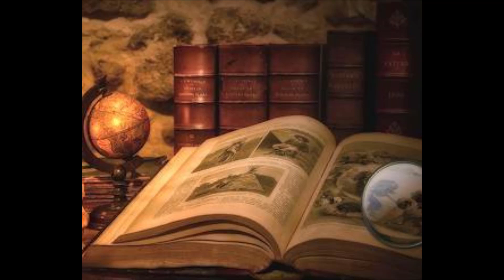Signor Putin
Invasione dell'Ucraina, non c'è nulla da dire se non: fermate quel folle di Putin e che le che armi tacciano!  Ecco la nostra interpretazione di questo messaggio in un video volutamente "nudo" anche musicalmente, che nella sua essenzialità cerca di riprodurre la vuota essenza della guerra.

Cover di una delle più celebri canzoni pacifiste di sempre, inutile dire quale! (Francesco, perdonaci, anche se credo tu possa condividere i nostri intenti!)

Testo:
Signor Putin lì nell’Ucraina
stai facendo un massacro, una carneficina..
Non c’è scusa che tenga, o ragion che vale,
liberar dai nazisti è balla colossale!
Non volevi la Nato nel tuo giardino
per evitarlo hai invaso il tuo vicino,
non ti bastò la Crimea
e appoggio a quelli del Donbass.

Signor Putin stai rischiando forte,
non solo gli Ucraini stai mandando a morte
ma anche i ragazzi della tua nazione
pure in Russia si piange di disperazione,
per non parlare delle sanzioni
il rublo che va giù, i blocchi ai patrimoni,
ti salva il gas,  il resto non lo vendi più.

Signor Putin che stai dividendo
donne dai mariti, i figli dai padri,
gente senza niente che affolla i confini
conseguenza soltanto dei tuoi folli fini..
Se i mercenari devi poi ingaggiare
ed in tv i finti fan portare
forse non sei così sicuro del fatto tuo.

Signor Putin non c’è propaganda
o censura interna di chi comanda
che resista ai social, viene sempre a galla
ogni bugia che il dittator avvalla
se il mondo inter non ti potrà fermare
sarà la storia a tutti ricordare
quello che fosti davvero,
di guerra un criminal.